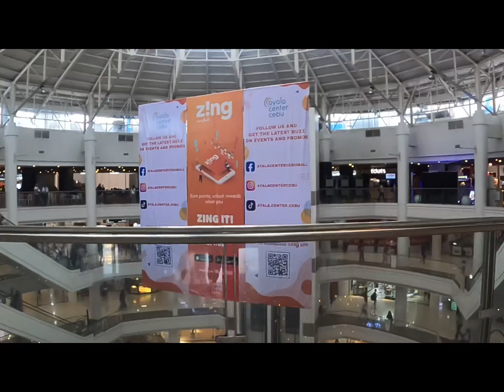Ayala center Cebu@indayevesvlog3200